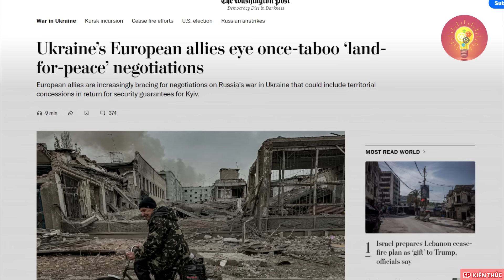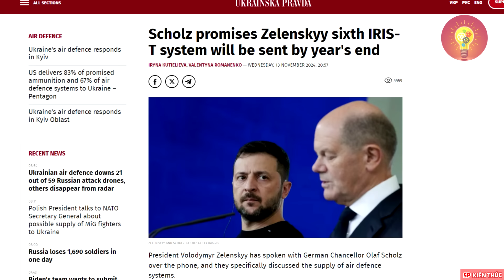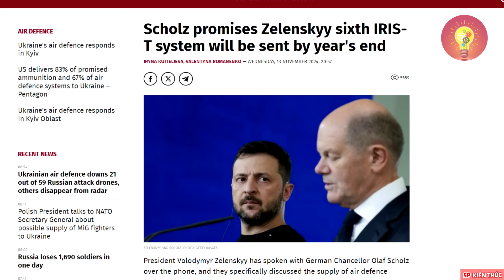Nga tấn công mạnh từ 2 cánh khép góc bao vây Kursk ! - 5P Kiến Thức